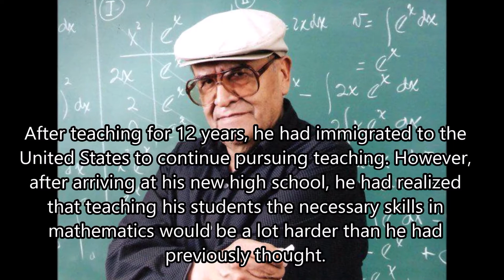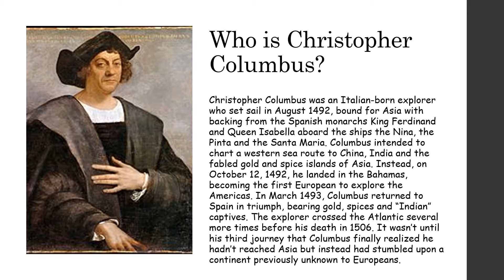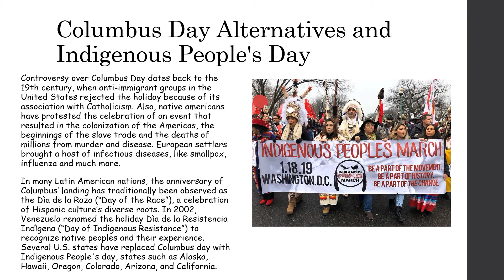Knightline News 2021-10-11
Morning announcements for Monday, October 11, 2021 at Jose Marti MAST 6-12 Academy.

Package: Hispanic Heritage Month profile: Jaime Escalante

Columbus Day Package